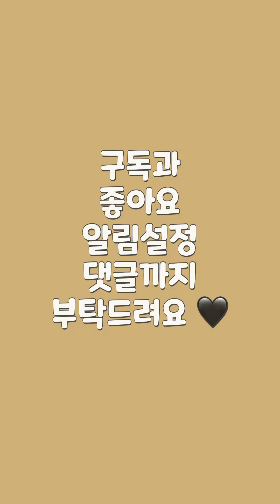데일리 + 러블리한 늦가을 패션 데일리 코디 룩북 💛 오피스룩 • 꾸안꾸룩 • 니트코디 • 키작녀코디 • 출근룩 • 롱부츠 코디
안녕하세요 행복이들!
불금엔.. 뭐다...??
룩북이다^^ ㅋㅋㅋㅋㅋㅋㅋㅋ
오늘은 데일리하면서 러블리한 룩들을 모아
룩북을 준비해봤어요!!

오늘도 영상 보러와주셔서 정말 감사드리며,
행복한 주말 보내세요 -! ㅎㅎ

LOOK 1

🧡TOP 램피셔 니트 카라티 (7 color) 그레이

🧡BOTTOM 인디 옆트임 슬링 일자 팬츠 (2 color) 중청

🧡BAG 비비드 라운드 크로스 백 그린
품절

🧡SHOES 스퀘어 기모 삭스 타비 앵클 부츠 (4 color) 블랙 스웨이드

LOOK 2

🧡OUTER 빈츠 빈티지 자켓 (3 color) 차콜브라운

🧡SKIRT 너민 뒷트임 골덴 롱스커트 (5 color) 차콜

🧡SHOES 스퀘어 기모 삭스 타비 앵클 부츠 (4 color) 베이지

LOOK 3

🧡TOP 램피셔 니트 카라티 (7 color) 아이보리

🧡SKIRT 너민 뒷트임 골덴 롱스커트 (5 color) 베이지

🧡BAG 메로나 라운드 숄더 크로스 백(4 color) 아이보리

LOOK 4

🧡TOP 램피셔 니트 카라티 (7 color) 베이지

🧡SKIRT 아미 A골덴 스커트 (4 color) 브라운

LOOK 5

🧡BOTTOM 마드 세미 와이드 슬랙스 (3 color) 블랙

🧡BAG 루커 미니 크로스백 (블랙)
업로드 예정

LOOK 6

🧡SKIRT 너민 뒷트임 골덴 롱스커트 (5 color) 아이보리

🧡BAG 루커 미니 크로스백 (카멜)
업로드 예정